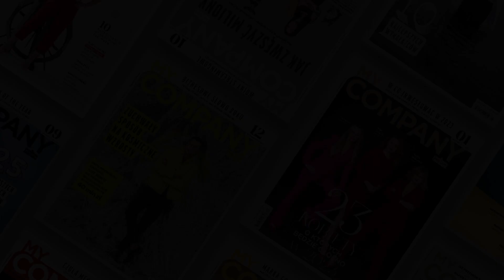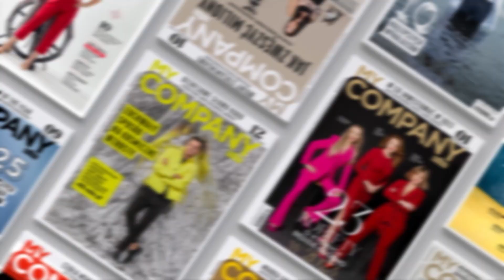Wyróżnić się w e-commerce. Wywiad z Jakubem Nadolnym, CEO Fast White Cat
Najnowsze wskaźniku GUS-u są całkiem optymistyczne, pytanie tylko, na ile są to wskaźniki wyborcze, a na ile faktyczne. Mogę natomiast wskazać inne wiarygodne liczby – obecnie w Polsce miesięcznie powstaje ponad 800 e-commerce’ów, a upada ok. 550. Rynek rośnie, ale oczywiście nie w takim tempie jak w okresie pandemii. Moim zdaniem sytuacja w branży będzie stabilna - przekonuje Jakub Nadolny, CEO Fast White Cat.